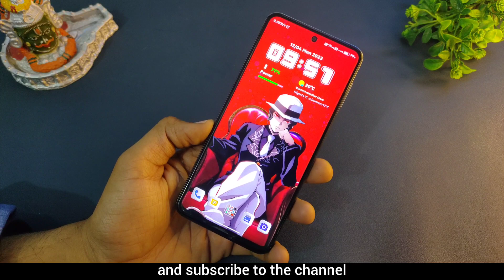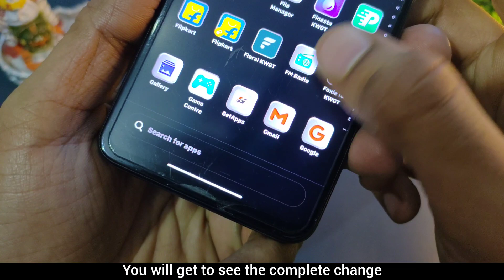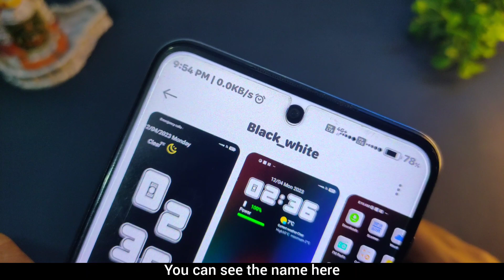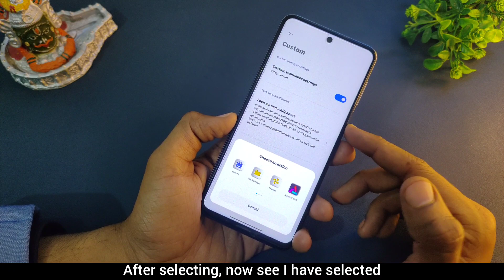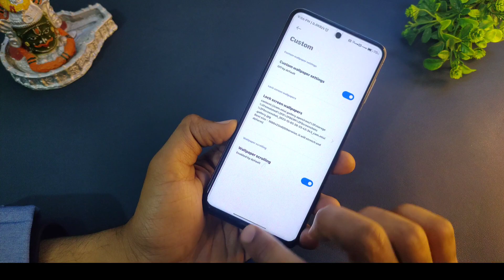Install Xiaomi HyperOS New Animation Widgets |Miui14 Theme✅ Miui 14/13 HyperOS Widgets ⚡ HyperOS